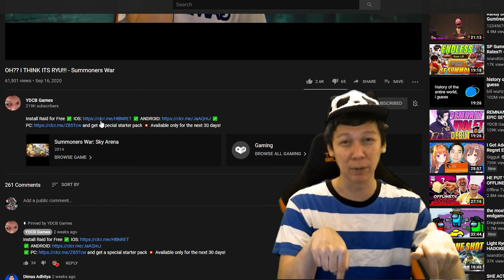SATH.EXE - Summoners War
Install Raid for Free ✅ IOS/ANDROID/PC and get a special starter pack 💥 Available only for the next 30 days!